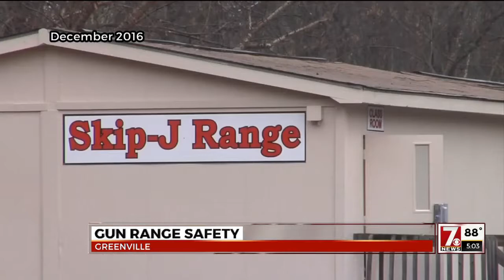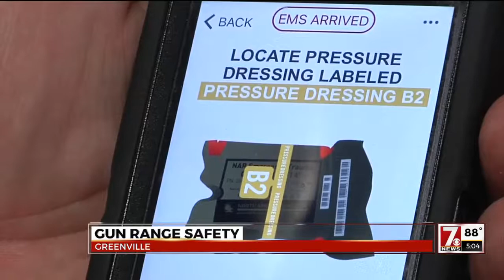Shooting range safety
An Upstate gun range is taking extra steps to make sure you stay safe when shooting, and to give you the tools you need if something bad happens.